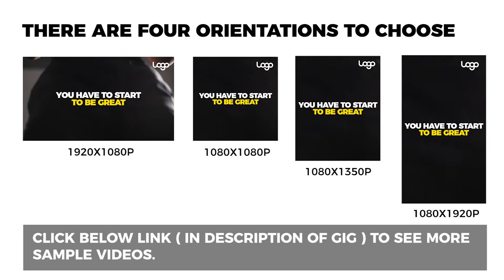FIT09 - Short video ads Gym & Fitness